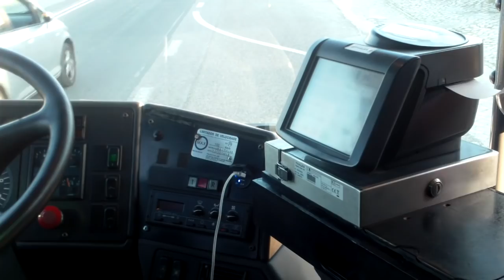Un absolvent de drept lucrează șofer de bus în Portugalia - Curaj.TV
Omul spune că e ebsolvent de drept din Moldova, a lucrat și asistent de procuror, și pe lîngă executori, chiar și polițist o perioadă în care a avut treabă cu un dosar legat de hyde parc, din 2015 a plecat în Portugalia și acum e cu toată familia aici, lucrează de cîteva luni șofer de autobuz pe rute urbane și suburbane. N-am întîlnit întîmplător între Setubal și Lisabona